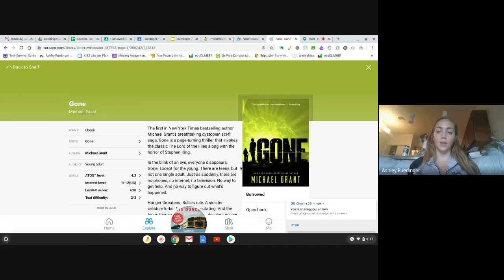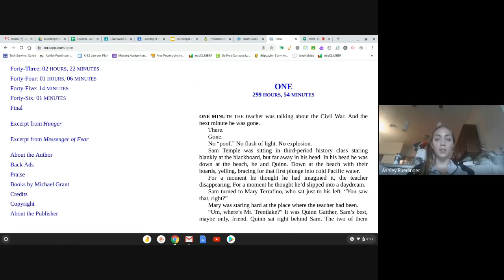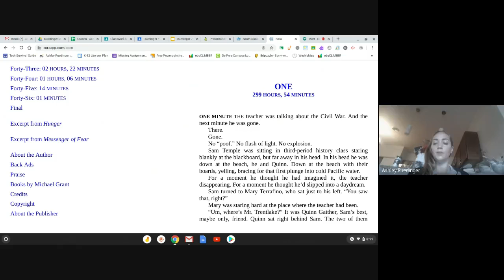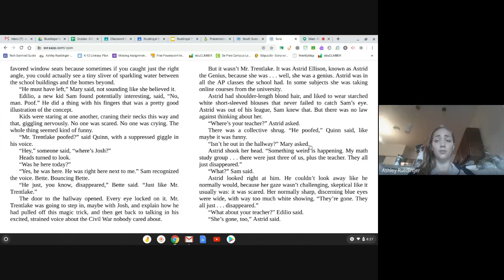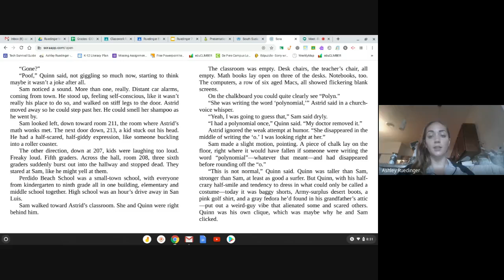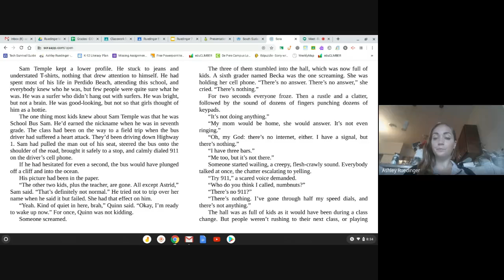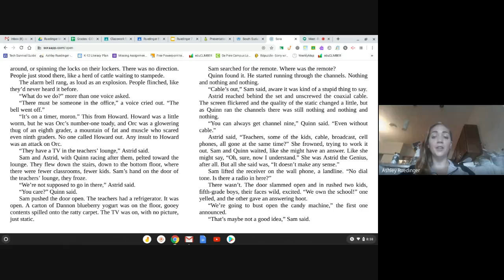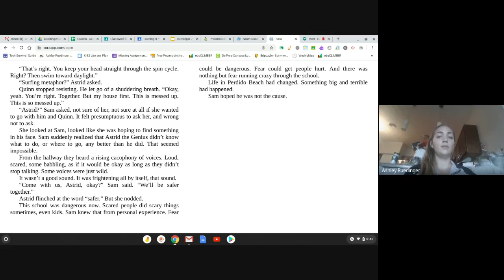Summer HOT Reads! - "Gone" By: Michael Grant Chapter 1